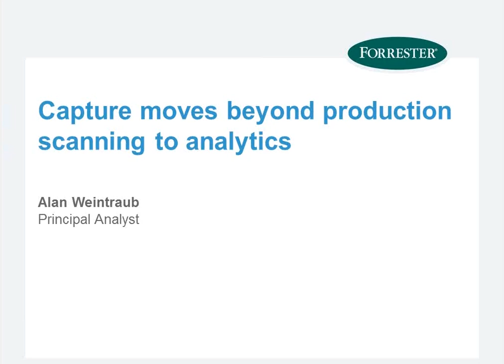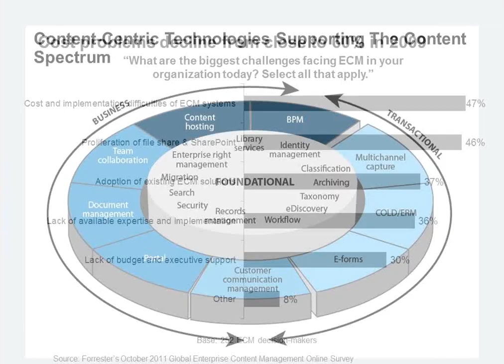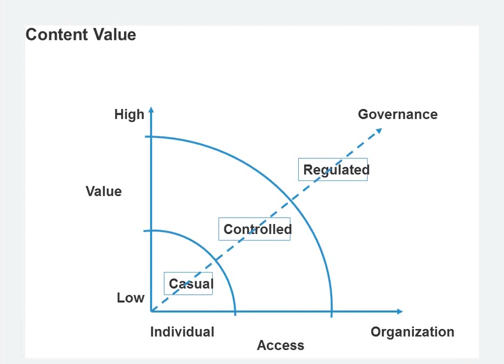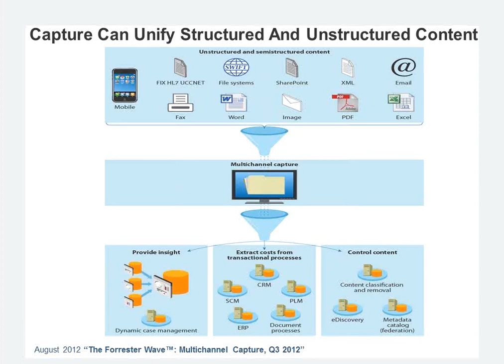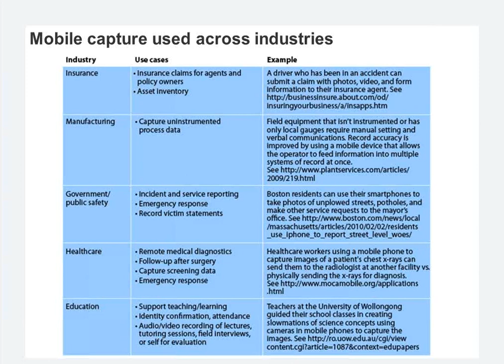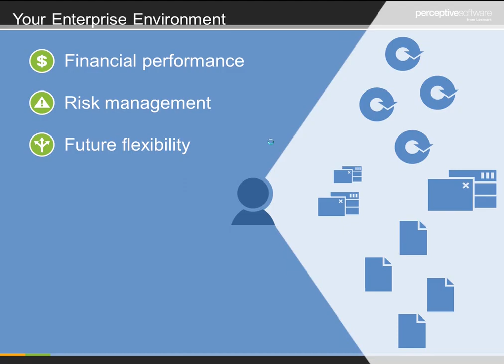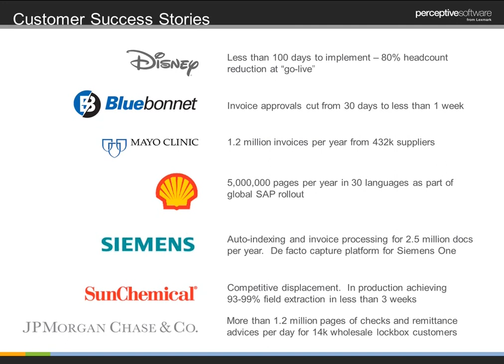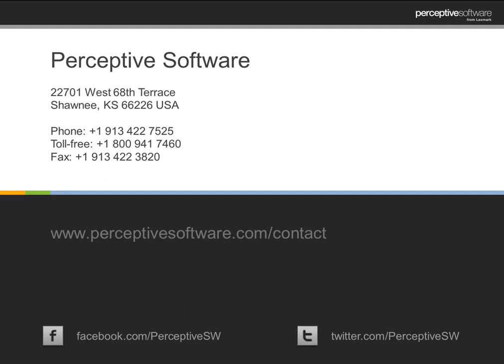Forrester: Capture Moves Beyond Production Scanning to Analytics | Perceptive Software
Alan Weintraub, principal analyst at Forrester Research, will review the multi-channel capture market and highlight findings from the recently published Forrester Wave™: Multichannel Capture, Q3 2012.  Key takeaways include:
• The focus on analytics is the new battleground for capture
• The benefits of capture extend well beyond the "less paper" use case
• Straight-through processing of high volume, complex documents is finally a reality